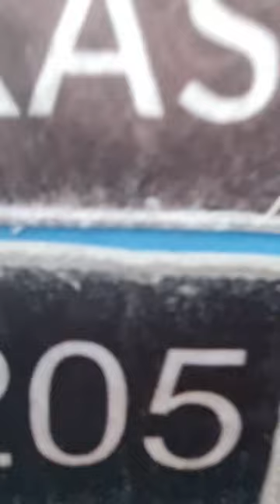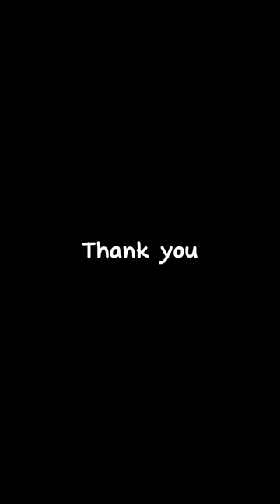DR.LOURDES LIBRES ROSAROSO KINI ANG AKONG SULIRAN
Sugilanun sa yuta nga giilugan gipatay pero tanang anak pwd makigbahin sa yuta dili usa ra